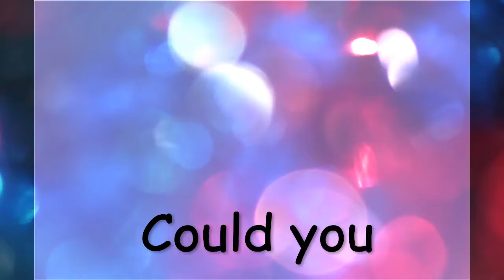Young drivers should know First Aid by B- Ready First Aid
Should it be compulsory for all drivers to be accredited First Aiders?
We think so! In Australia all drivers of vehicles are required by law to render assisstance to their best ability if involved in an accident. It would be better if everyone with a licence then is able to assist with more skill.